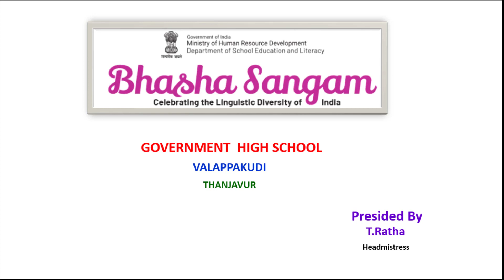Bhasha Sangam-MHRD - Assamese - GHS Valappakudi, thanjavur, Tamilnadu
The programme "Ek Bharat Shreshtha Bharat" has been initiated to celebrate the spirit of national integration
Bhasha Sangam marks the unique symphony of languages of our country and is an expression of our shared dreams, hopes and aspirations for one India.